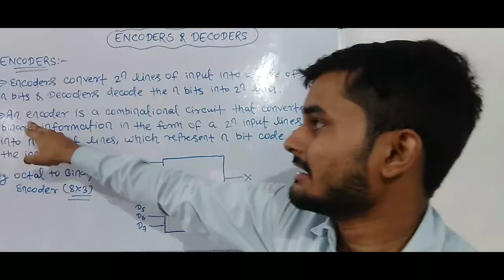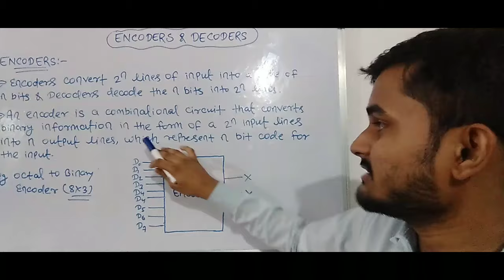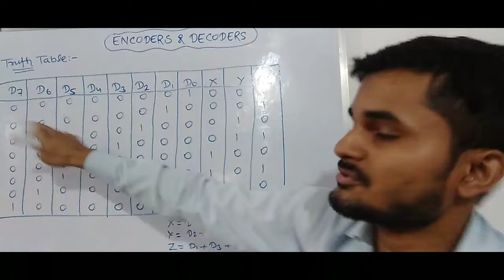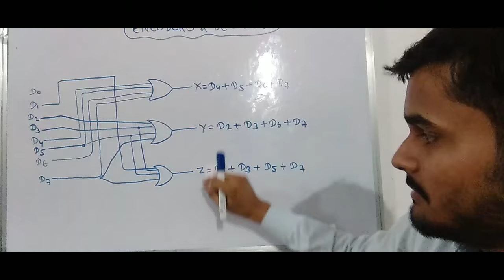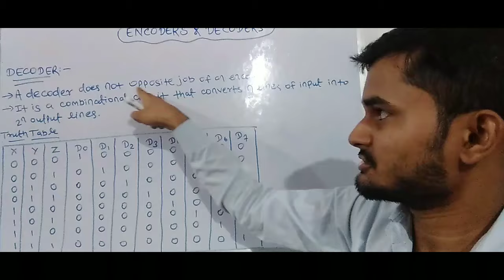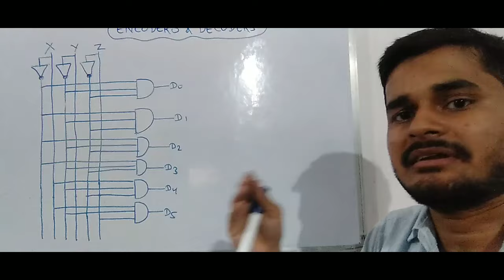Encoder & Decoder | Decoder in Digital System | Digital Electronics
In this video We will discuss about the concept of encoder and decoder with proper explanation and examples.